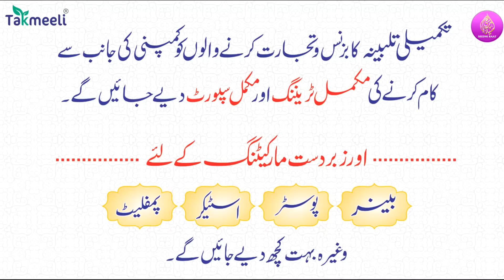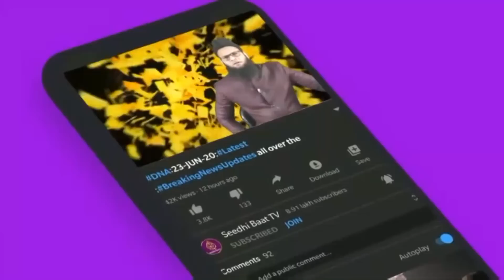PrimeTime:16/12/22:Ishaq par Hamla:Dehshatgard Bhagwe:Bewa:dosri shadi kiun ki?Badruddin Ajmal